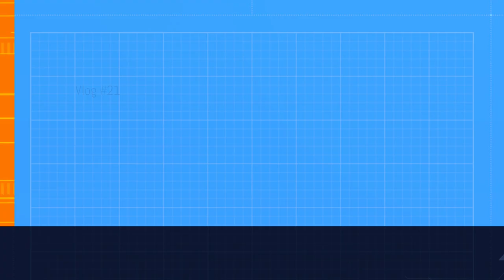VLOG 21 | I Rode a Electric Scooter Across Airport Road | Abu Dhabi UAE | Ride a Scooter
Let's ride an Electric Scooter across Airport Road in Abu Dhabi, UAE.